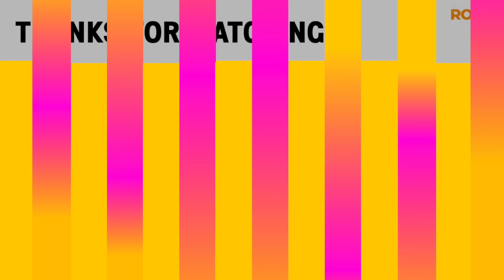Eurovision 2024 | My Top 18 - NEW: 🇩🇰🇪🇪🇱🇹🇲🇩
ESC Rolly’s ESC 2024 top 18 so far + DENMARK, ESTONIA, LITHUANIA & MOLDOVA

Eurovision 2024 Artists/Songs:
🇦🇱 Albania: Besa Kokëdhima - Zermrën N’dorë
🇦🇲 Armenia:
🇦🇺 Australia:
🇦🇹 Austria: Kaleen - We Will Rave
🇦🇿 Azerbaijan:
🇧🇪 Belgium: Mustii - Before The Party’s Over
🇭🇷 Croatia:
🇨🇾 Cyprus: Silia Kapsis - Liar
🇨🇿 Czechia: Aiko - Pedestal
🇩🇰 Denmark: Saba - Sand
🇫🇮 Finland: Windows95man - No Rules
🇫🇷 France: Slimane - Mon Amour
🇬🇪 Georgia: Nutza Buzaladze
🇩🇪 Germany: Isaak - Always On The Run
🇬🇷 Greece: Marina Satti - Zari (Ζάρι)
🇮🇸 Iceland:
🇮🇪 Ireland: Bambie Thug - Doomsday Blue
🇮🇱 Israel: Eden Golan
🇮🇹 Italy: Angelina Mango - La Noia
🇱🇻 Latvia: Dons - Hollow
🇱🇹 Lithuania: Silvester Belt - Luktelk
🇱🇺 Luxembourg: Tali - Fighter
🇲🇹 Malta: Sarah Bonnici - Loop
🇲🇩 Moldova: Natalia Barbu - In The Middle
🇳🇱 Netherlands: Joost Klein
🇳🇴 Norway: Gåte - Ulveham
🇵🇱 Poland:
🇵🇹 Portugal:
🇸🇲 San Marino:
🇷🇸 Serbia:
🇸🇪 Sweden:
🇨🇭 Switzerland: